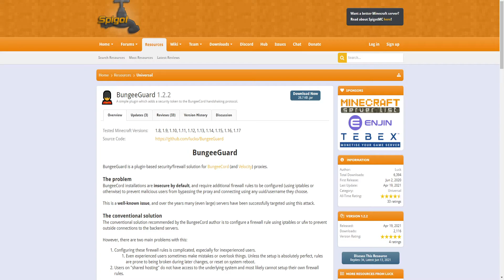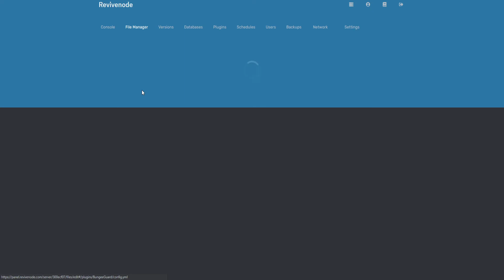How to install Bungeeguard | Revivenode